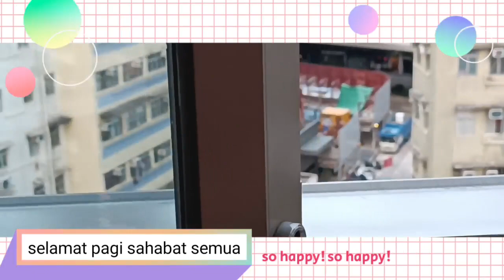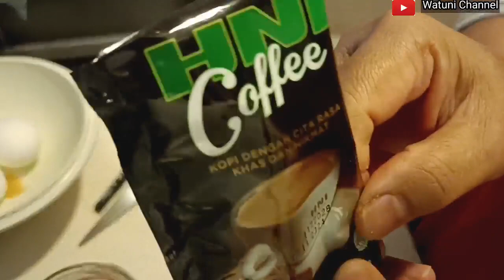AKTIVITAS PAGI ‼️ MASAK BUAT BEKAL ANAK SEKOLAH-MI UDON DAGING SAPI ‼️ KASUS VIRAL DI HK❗❓SEDIH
Assalamu'alaikum,,hallo sahabatku semuanya,,SMG kalauna semua sehat selalu,dan di lancarkan rezekinya amin,
AKTIVITAS Pagiku habis subuh langsung masak buat bekal anak sekolah,syahdu,tetep bersyukur alhamdulillaah,
Mohon selalu dukungan dan suportnya buat channel ini ya sahabat baiku,dengan cara
Komen,
Dan aktifkan tombol loncengnya ya,trimakasih dan selamat menonton,SMG teman2terhibur,
semoga kedepanya semakin berkembang,dan bisa menyajikan video video yang lebih baik lagi insya'allaah,

Hastag,
semoga kedepanya semakin berkembang,dan bisa menyajikan video video yang lebih baik lagi insya'allaah,Aktifitas || buat tahu gejrot khas cirebong-cara enak memasak tahu,
Aktivitas masak terong santan pedas,aktivitas resep terong santan pedas terdebest masakan desa,
Aktivitas masak OREK tempe pedas manis,aktivitas masak tempe nyemek nyemek pedas manis,
Aktivitas di pagi hari masak OREK tempe pedas manis,
Aktivitas tkw musim dingin,aktivitas watuni di sore hari,
Aktivitas sehari hari PRT Hongkong,
Aktifitas masak menu sarapan,aktivitas masak menu makan siang,aktivitas di rumah masak udon buat anak majikan Hongkong,